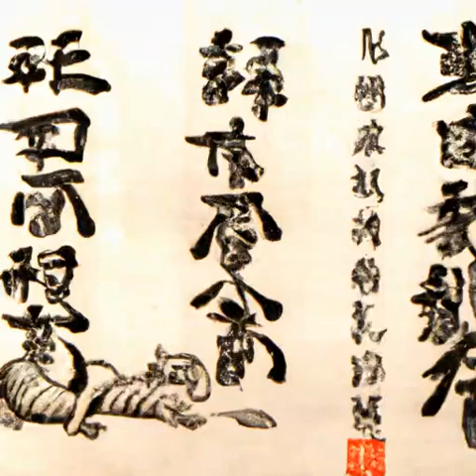第五十四章 陆地朝仙（第4卷 共逐鹿《雪中悍刀行》）